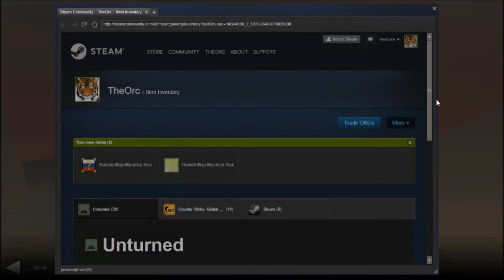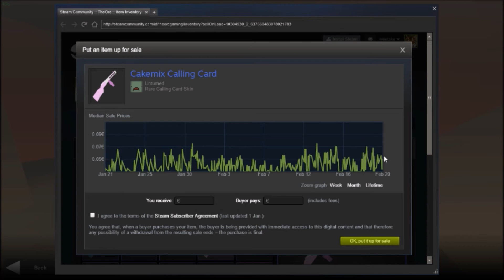Unturned 5x Hawai and 5x Russia case opening